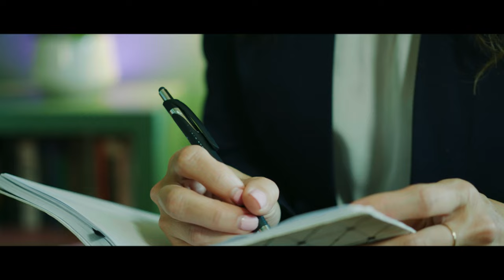CreAsian - Scars (Official Movie)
Filmed, directed and edited by @Indieblackmagic.

Therapy: 0:00
I'm Back: 2:17
Die 4 Me: 5:59
Therapy: 9:49

Special thank you to Dimitri Mareno, Marisa Buchheit and Jesse Matthews for acting in the video!